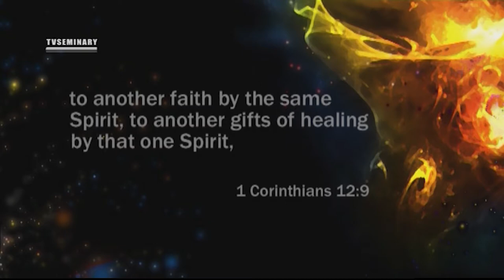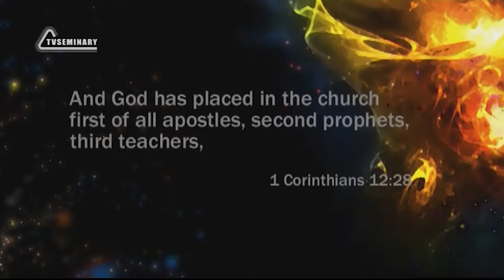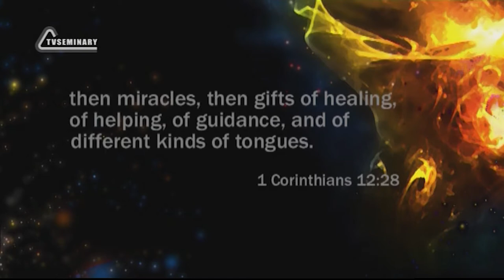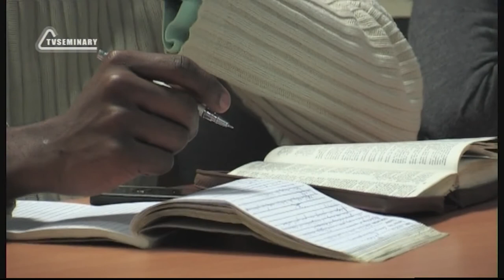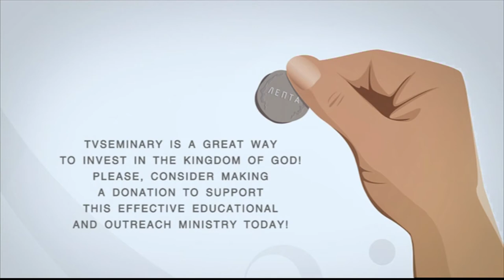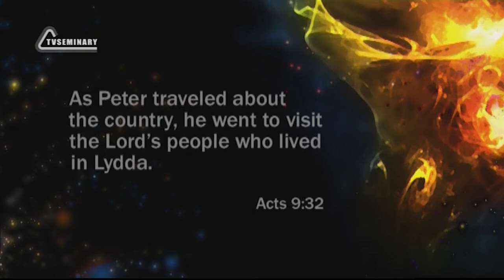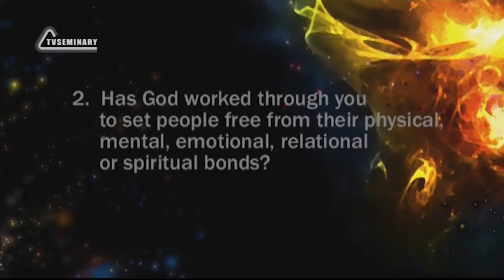PT211 Eng 33 The Gift of Healing